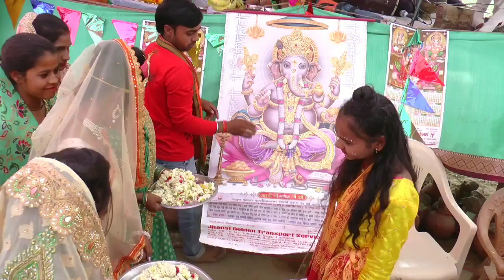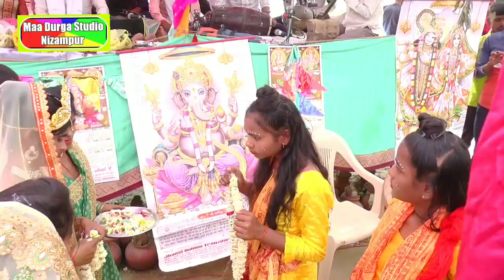राम विवाह सर्वेश शास्त्री की मधुर आवाज में